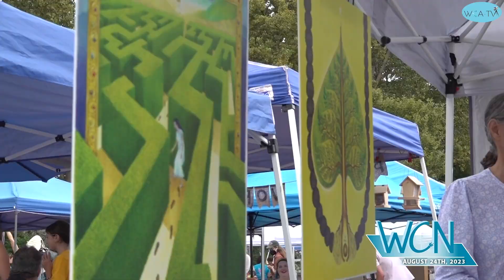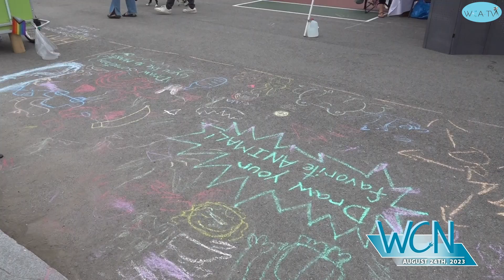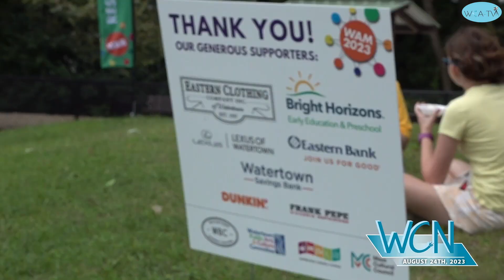2023 Watertown Arts Market